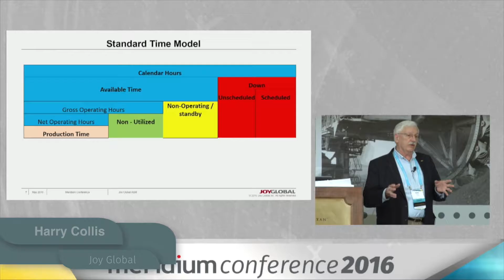JoyGlobal - Minimizing Downtime, Increase Availability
Harry Collis, of JoyGlobal, presented at Meridium Conference 2016 discussing the importance of minimizing downtime.